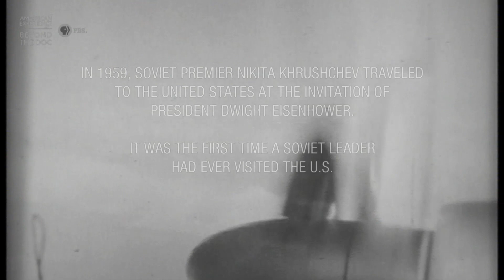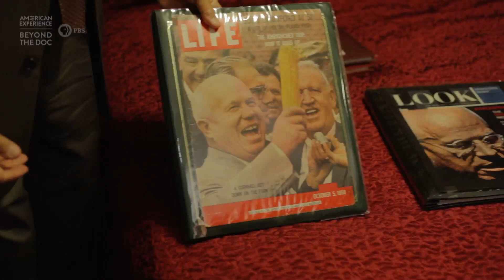Beyond the Doc: Khrushchev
In September 1959, Nikita Khrushchev was the first Soviet leader to visit the United States. His family, including his 22-year-old son, Sergei, accompanied the Soviet premier on his American tour. Sergei reflects on the whirlwind, cross-country trip and his impressions of America and its people.

"Cold War Roadshow" premieres November 18 on PBS American Experience.